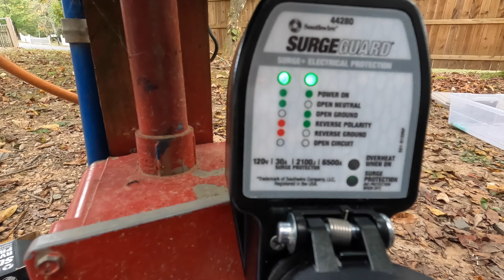Back to Georgia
Our time in Indy has came to an end and it's time to get back to Georgia for the winter.  In this video we pack up in Indy and make our way south.  We hit a few campground along the way including Taylorsville Lake State Park Campground in Kentucky and Cumberland Mountain State Park in Tennessee.  We also had to deal with some electrical issues with one of the campgrounds that is pretty interesting to see.